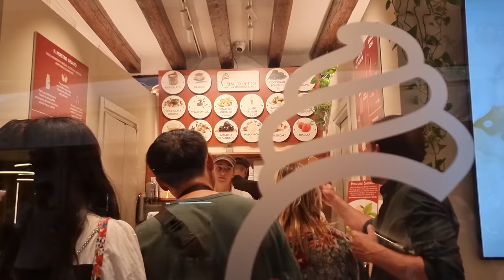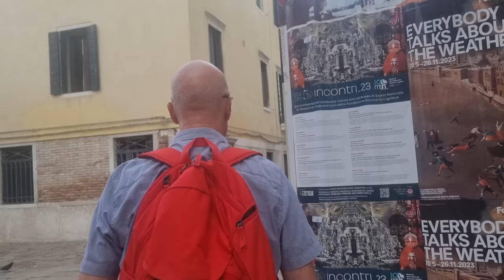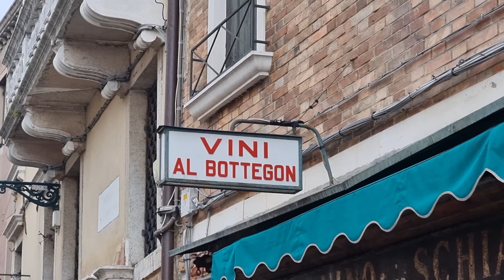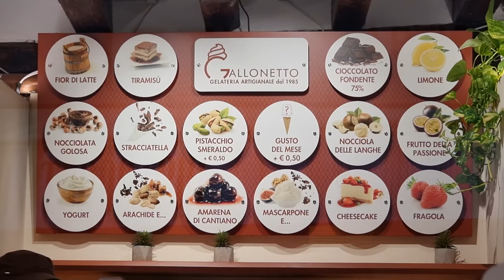In the footsteps of Phil. Part 1 - Venice, Italy - Somebody Feed Phil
We are in Italy, hoping to find some of the places that Phil Rosenthal visted in his hit Netflix TV show "Somebody Feed Phil".

This episode we follow in his footsteps around Venice (Italy) trying some of the food he tried, and visiting some of the places he went to, which were featured on the show.

Luckily, thanks to the aid of CityMapper, we easily found :

Cicchetti and wine for lunch at:
Cantine del Vino gia Schiavi
Fondamenta Nani, 992, 30123 Venezia VE, Italy

Cicchetti and wine for afternoon snack at:
Bar All'Arco
S. Polo, 436, 30125 Venezia VE, Italy

Gelato treat at:
Gelateria Gallonetto
Salizada S. Lio, 5727, 30122 Venezia VE, Italy

Sightseeing on foot and via Vaporetto (water bus) to:
Rialto Bridge
Sestiere San Polo, 30125 Venezia VE, Italy

During our visit to the Venice area, we stayed in a motorhome park which was about a 2 minute walk to the closest bus stop  in order to travel to the centre of Venice.
Payment for the bus can be made by card (credit/debit/charge) when you get onto the bus.

Camping Venezia Village
c, Via Orlanda, 8, 30170 Venezia VE, Italy